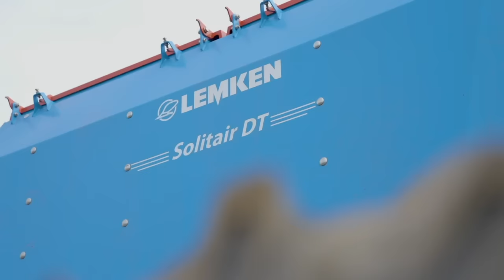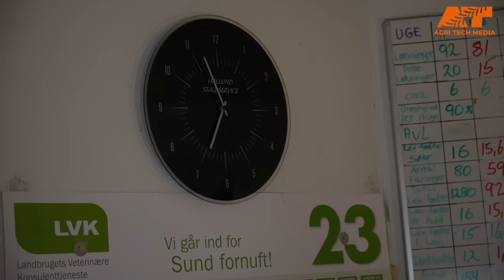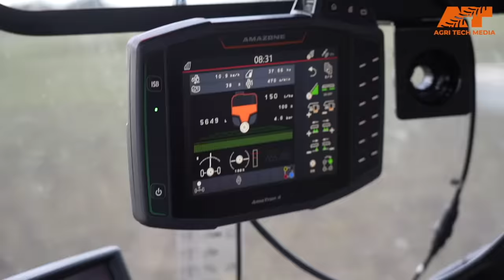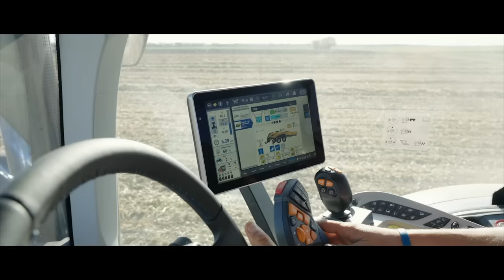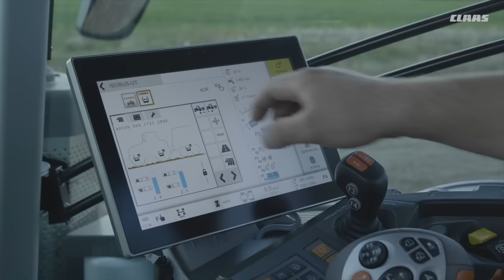🇩🇰 Nordjysk bedrift med fart på i mark og stald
🇩🇰 Kom med på besøg hos Østergaard Thorup i det nordjyske, som her i efteråret 2023 har travlt med kartoffeloptagning. Vi skal også med indehaver Brian Sørensen på staldtur ligesom vi skal med sprøjtechaufføren i rugmarken. Brians søn, Christian, fortæller om markdriften og vi får en snak om brugen af tipvogne på den nordjyske bedrift.